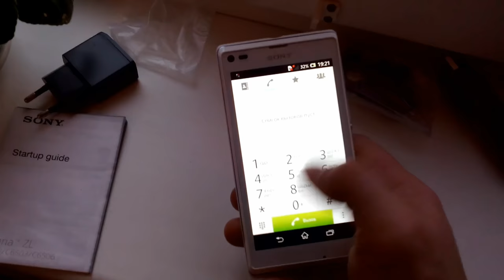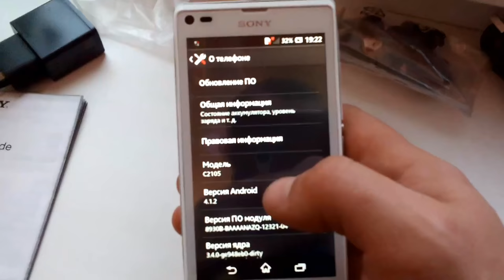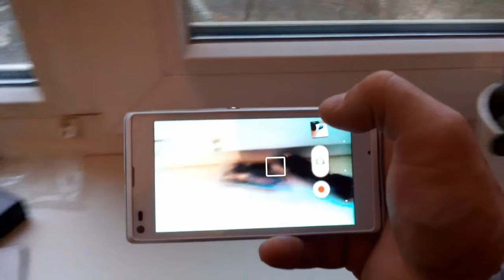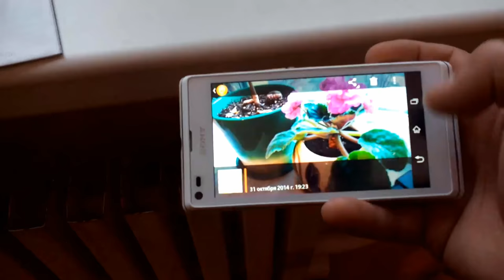Sony Xperia L S36h gadget x